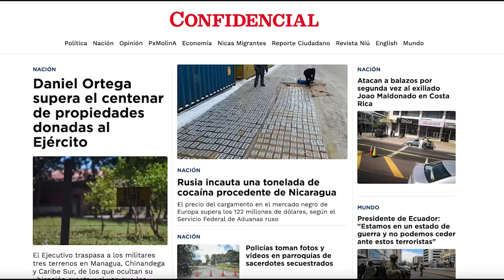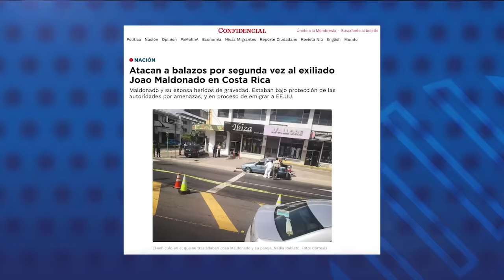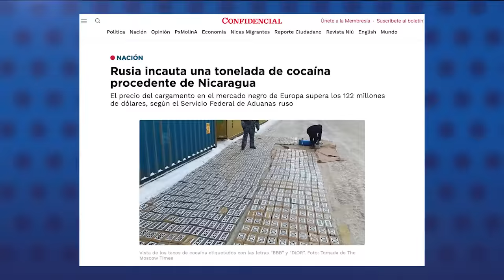Atacan a balazos por segunda vez al exiliado nicaragüense Joao Maldonado en Costa Rica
Los opositores nicaragüenses Joao Maldonado, originario de Carazo, y su pareja, Nadia Robleto, sufrieron un atentado por motorizados que los interceptaron y atacaron a balazos la mañana de este 10 de enero en el distrito San Pedro de Montes de Oca, en San José, Costa Rica.

Las víctimas fueron atendidas por paramédicos en la calle de La Amargura y trasladados de emergencia al Hospital Calderón Guardia. Ambos se encuentran en estado grave de salud y bajo resguardo del Organismo de Investigación Judicial, OIJ.

Este es el segundo atentado que sufre Maldonado en Costa Rica. El primero ocurrió en septiembre de 2021. Lea todos los detalles aquí.

En otras noticias:
- Rusia incauta una tonelada de cocaína procedente de Nicaragua de 120 millones de dólares
- 10 de enero: 46 años del asesinato de Pedro Joaquín Chamorro
- Daniel Ortega supera el centenar de propiedades donadas al Ejército
- Policías toman fotos y videos en parroquias de sacerdotes secuestrados